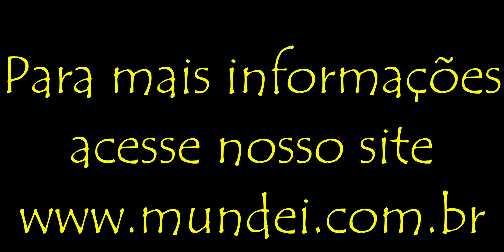Prumirim - Ubatuba - Mundei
Olá mundo!
Mais um vídeo chegando para vocês e desta vez nós estamos na praia de Prumirim, localizada na cidade de Ubatuba, litoral norte do estado de São Paulo. Uma praia muito charmosa com passeios, campings, rio e muito mais.
Esperamos que se divirtam com a gente em mais essa aventura.
Beijos
Aline & Jetro